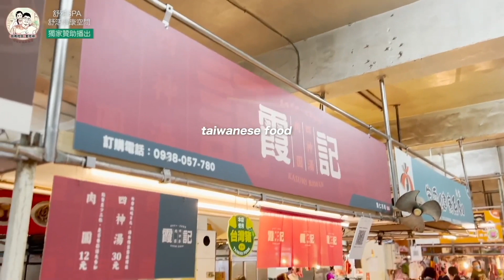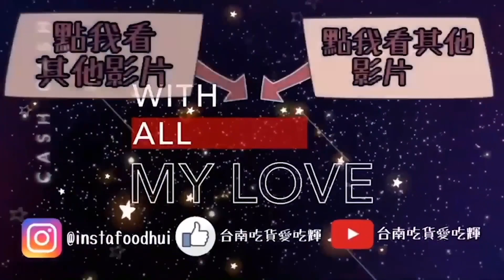台南肉圓／在地飄香近20年／在地人從小吃到大／隱身於早市之中／每日手工現做現蒸現賣／一顆只要12元／每天限量販售晚來吃不到／這裡沒有觀光客－「霞記肉圓」@tainanhui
🚧完整店家資訊與菜單請點連結：
這間台南肉圓一樣是經典蒸肉圓
台南肉圓幾乎是蒸肉圓的類型
這間台南肉圓也是少數維持使用蝦殼去熬醬汁的店家了
這間台南肉圓就隱身於早市之中，是相當經典的台南市場美食
這裡也都是手工製作，當日現蒸現賣
就跟著愛吃輝來吃吃看這間台南肉圓好不好吃吧
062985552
LINE：@211ocvyq